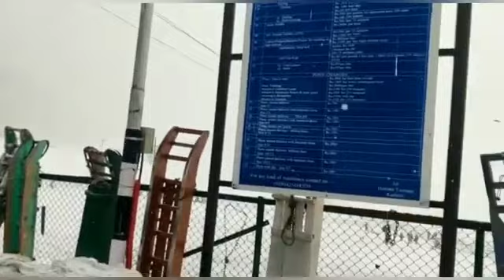Snowfall in Gulmarg | Gulmarg Kashmir | Kashmir News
Snowfall in Gulmarg | Gulmarg Kashmir | Snowfall in Kashmir | Snowfall Update today | Kashmir News